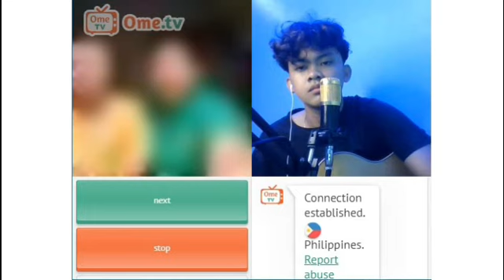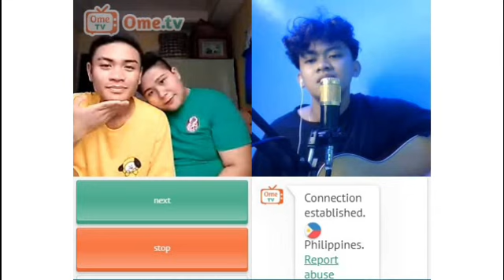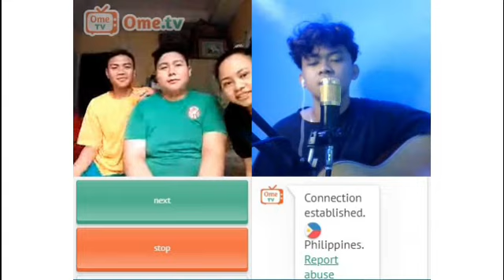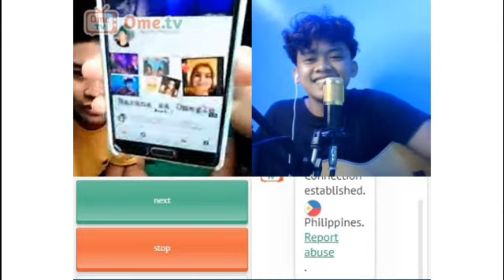Harana sa OmeTv BROKEN EDITION! (Sad Song) Part2 || Omegle || Majie Dela Cruz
Konti prepare nating song ngaun saka maikli lang dahil biglaang vlog lang talaga to bawi tayo next time guyss 🔥👍🤗 Enjoy watching!